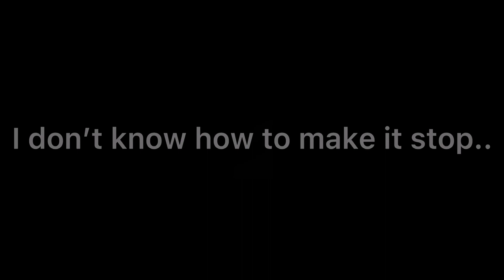I just keep on coming back to you|(Saiouma)(Shuichi Angst)(Hallucination AU)